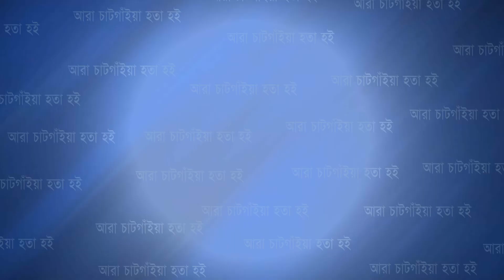আনোয়ারায় জুঁইদন্ডী ইউনিয়ন পরিষদের বর্ষপূর্তিতে গুণীজন সংবর্ধনা ও বর্ণাঢ্য শোভাযাত্রা | Cplus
আনোয়ারায় জুঁইদন্ডী ইউনিয়ন পরিষদের বর্ষপূর্তিতে গুণীজন সংবর্ধনা ও বর্ণাঢ্য শোভাযাত্রা অনুষ্ঠিত

Slogan: আরাঁ চাটগাঁইয়া হতা হই
Country: Bangladesh
Language: Bengali।Chittagong Language
Broadcast area: Online